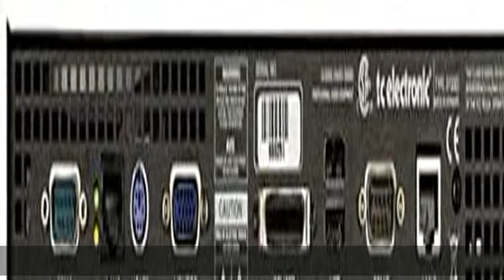TC Electronic Mastering 6000 MKII SUB-D/XLR (902124011)